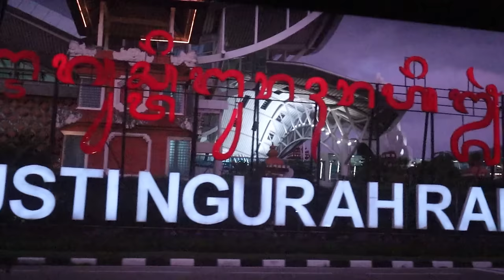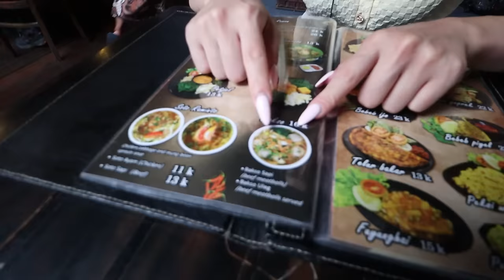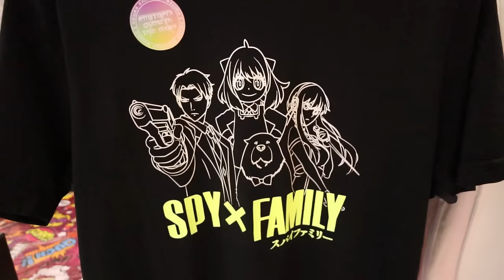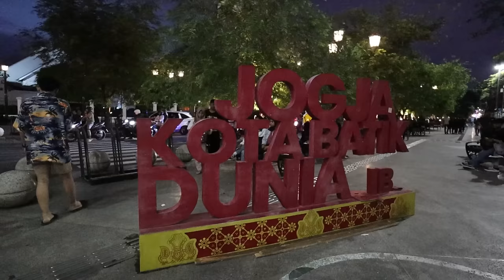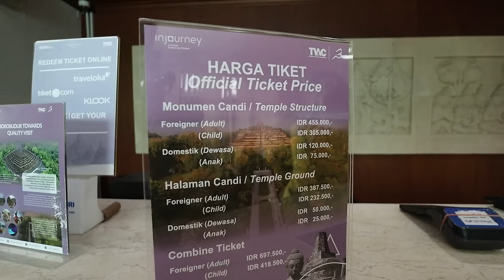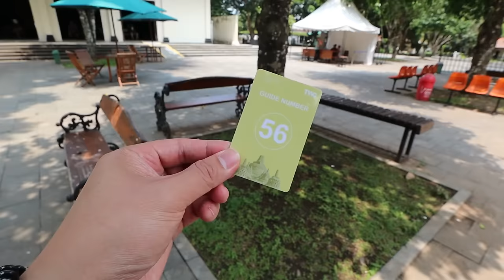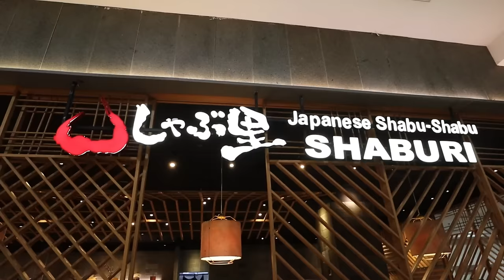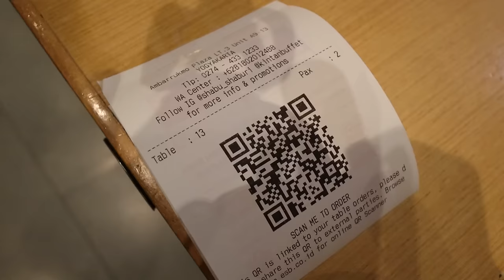Amazing Places in Indonesia - Borobudur & Yogyakarta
We're travelling to unfamiliar cities in Indonesia. First stop, Yogyakarta!

Never thought I'd visit this city but here I am...
Walking into unknown terrain, Yogyakarta is full of mystery and fun.
The food is great too!

This video was edited by Brian

WARNING: Be careful of the art scam! I almost got got.
Otherwise, it's a great city with lots of locals. Most people in indonesia are super nice.
We were a bit worried because our cab driver said Yogyakarta is a little dangerous but we had no issues (except for art boy)

I hope you drop by next Monday for more travel fun.
Take care

Chonny & Dalena